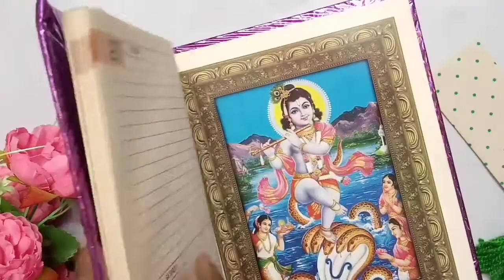Fun DIY Things To Do When You're Bored | Easy DIY Room Decor Ideas at Home!!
Hey guys in this video I am sharing some easy  BEST DIY Things to do  when you are bored at home | Fun DIY Room Decor you Must Try ! Enjoy 😊

topic cover-
Fun diy things to do when Bored
easy diy projects
easy diy to do at home
handmade crafts
handmade diy thing to decorate your room
Fun and easy DIYs

NEON